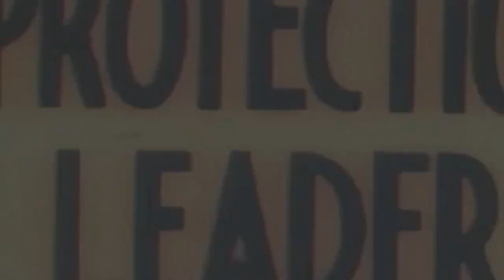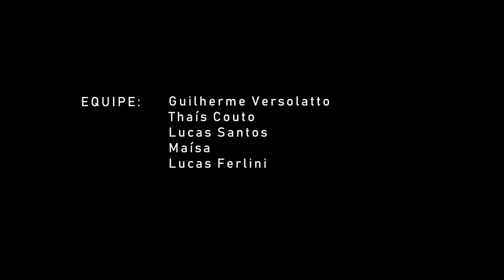Mini Documentário ACA Trincheiras 2018 - Projeto 3D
👉👉 Há 100 anos terminava a Primeira Guerra Mundial, conhecida também como guerra das trincheiras onde os saldados iam para guerra, mas não combatiam de fato. Esse Mini Documentário é um resumo do que aconteceu no Acampamento Trincheiras 2018 do Projeto 3D, Igreja Presbiteriana da Vila Operária (IPVO).

Guilherme Versolatto, Lucas Santos, líderes do Projeto 3D, juntamente com Guilherme Andrade e Guilherme Iamarino do Projeto Sola explanam a realidade da igreja entrincheirada e como a igreja de Cristo deve viver fora de suas trincheiras.